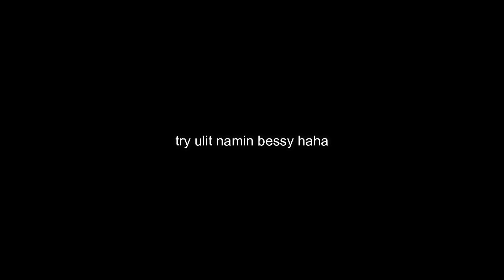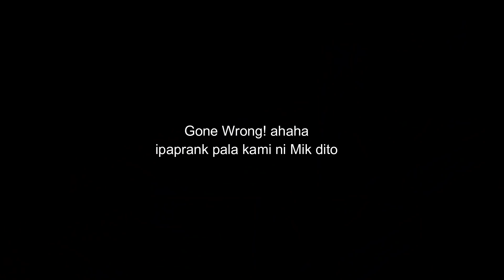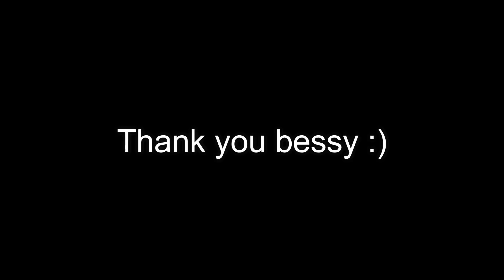COPYING MY IMAGINARY FRIEND PRANK | SHOCKS! ANO NANGYARE KAY MIK?!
Thank you  💓 Sana nag enjoy kayo sa Video na to mga bessy, kung may Request pa kayo Msg niyo lng ako sa Facebook and Instagram @ShierlyMik . Thank you 🥰